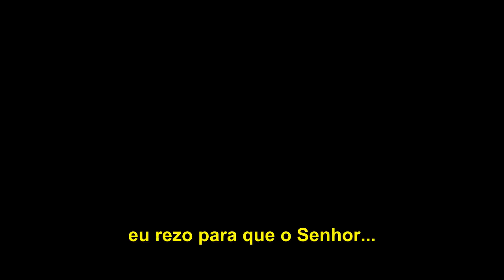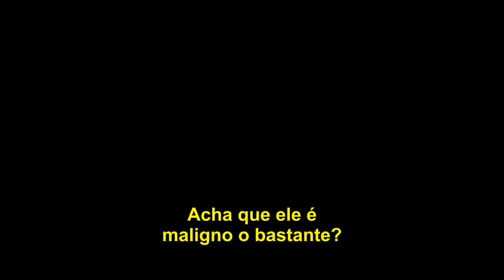A Sétima Alma (My Soul to Take) - Trailer Legendado - HELLSUBS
Filme: A Sétima Alma (My Soul to Take)

Estreia: 08 de Outubro de 2010

Gênero: Suspense, Terror

IMDB rating: --- (awaiting 5 votes)

Direção: Wes Craven

Elenco: Frank Grillo, Denzel Whitaker, Nick Lashaway, Shareeka Epps, John Magaro, Max Thieriot.

Sinopse: Um serial killer reaparece 15 anos depois de sua suposta morte para matar sete jovens nascidos na última noite em que ele foi visto.